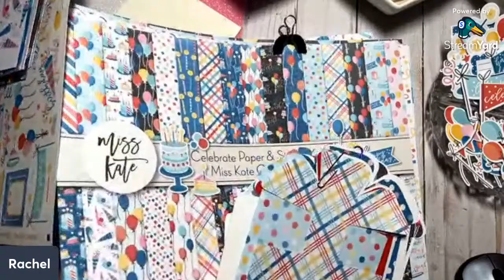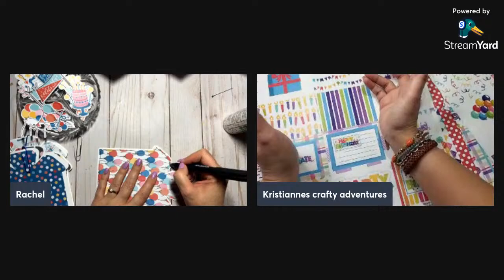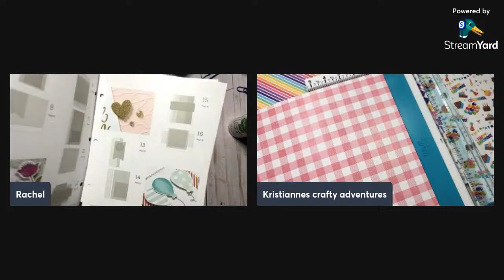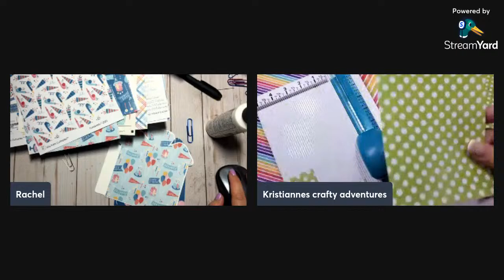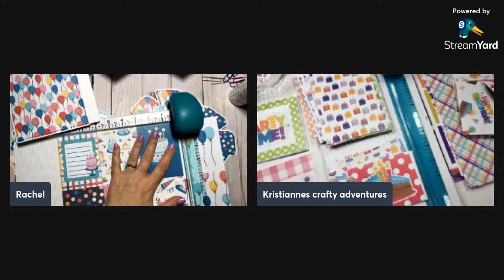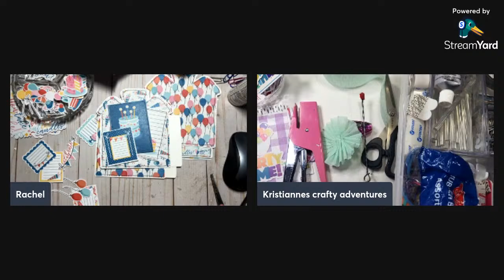Birthday Month Launch